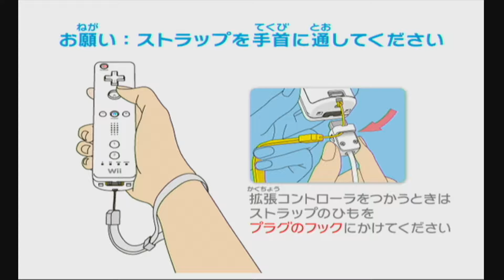ポケモンバトルレボリューション オープニングデモ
「ポケモンバトルレボリューション」のオープニングデモです。